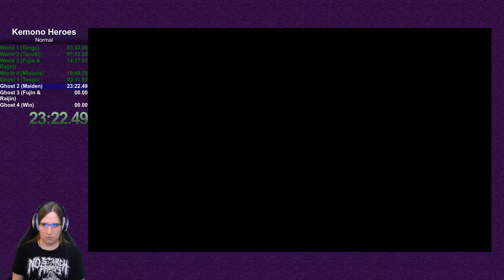Kemono Heroes Normal Speedrun (37:33.75)